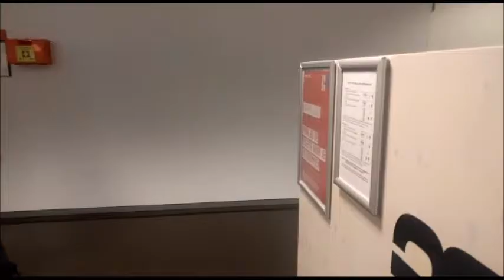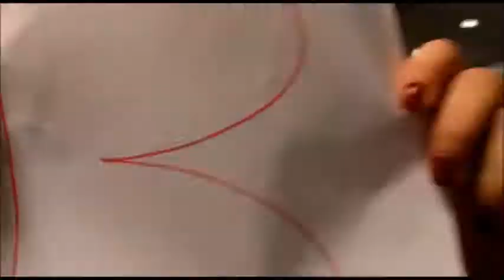Studenten Evenementenorganisatie organiseren Midwintermarkt #1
Hoi! Leuk dat je kijkt!

In onze vlogs laten wij zien welke laatste voorbereidingen wij treffen voor ons evenement de Midwintermarkt in De Nieuwe Stad in Amersfoort, maar ook nemen wij jullie mee naar de dag zelf en laten wij met alle trots zien wat wij de afgelopen weken met hard werken bereikt hebben!

Wij zijn 5 enthousiaste studenten van de opleiding Medewerker evenementenorganisatie van de School voor Toerisme, Recreatie en Evenementen. Wij zitten nu in leerjaar 3 en tevens het laatste jaar van onze opleiding en dus betekend dat, dat wij dit jaar examens moeten maken! Wij zijn Avalon, Amber, Melissa, Deena en Luna en wij gaan jullie meenemen in het laatste stadium van het organiseren van een evenement voor het vak Evenementenorganisatie Praktijk bij ons op school.

Met deze vlogs willen wij jullie meenemen in ons avontuur en jullie een exclusief kijkje geven wat deze opleiding nou inhoud als jij er aan zit te denken om je in te schrijven! Ik zou zeggen kijk snel naar onze vlog, want wij zijn 5 meiden met een flinke vleug humor en meer dan een handvol creativiteit!

Volg ons ook op Snapchat, Facebook en Instagram onder de naam Midwintermarkt.